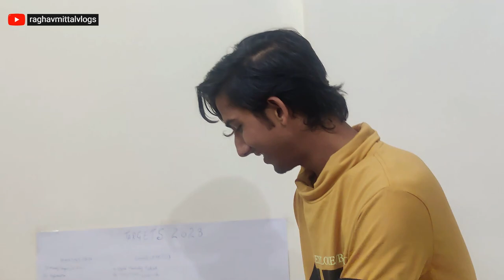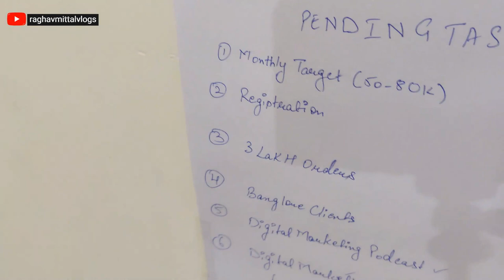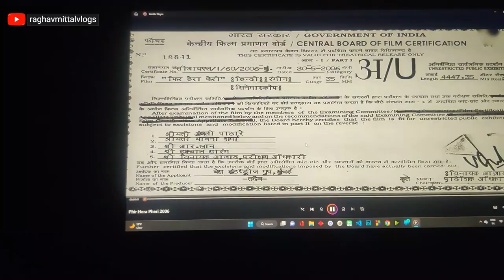Hostel Daze: Maggi, Old Movies, and Friends Reunited - Raghav Mittal Vlogs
Hello everyone!

In this video, I am sharing a fun and nostalgic hostel night with my friends. We decided to make Maggi, a classic instant noodle dish that many of us have fond memories of from our collegedays . It was a simple and easy meal to make, and we enjoyed it while watching some oldmovies .

We started off by boiling water in a kettle and adding the Maggi noodles and seasoning packets. Once the noodles were cooked, we added some vegetables and a little bit of oil to give it a nice flavor. It was delicious and brought back so many memories.

After we finished eating, we settled in to watch some old movies. It was great to reminisce and laugh at the movies we used to watch back in the day. It was a fun and relaxed evening spent with good friends, and we all had a great time.

We hope you enjoyed this video and it brought back some of your own memories.